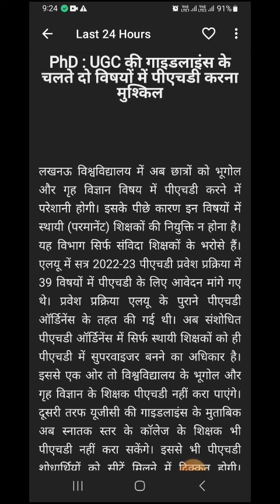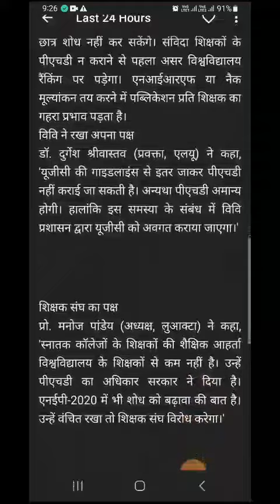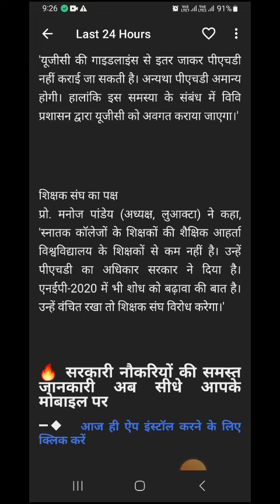PhD : UGC की गाइडलाइंस के चलते दो विषयों में पीएचडी करना मुश्किल